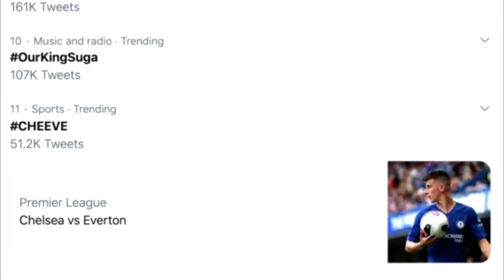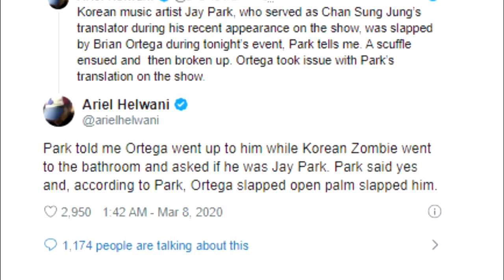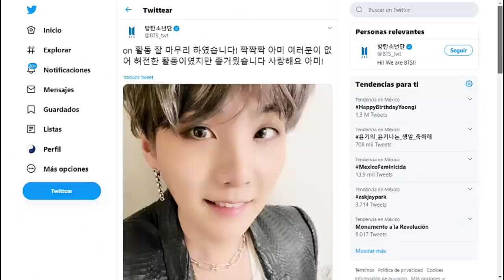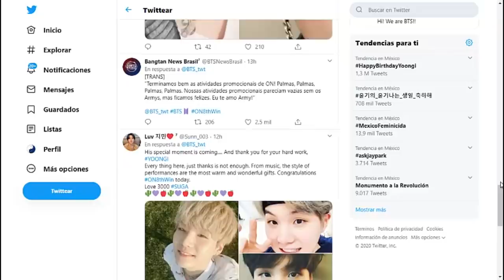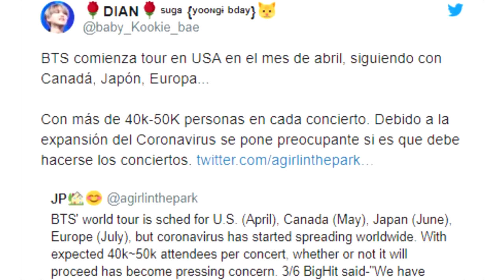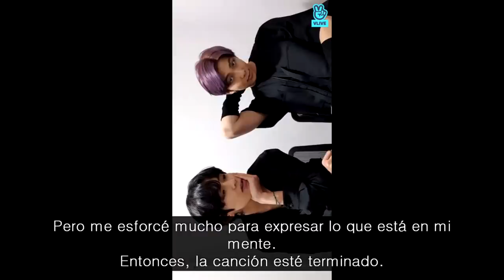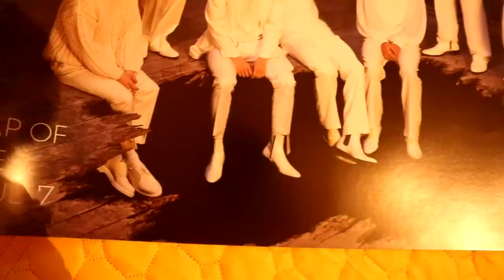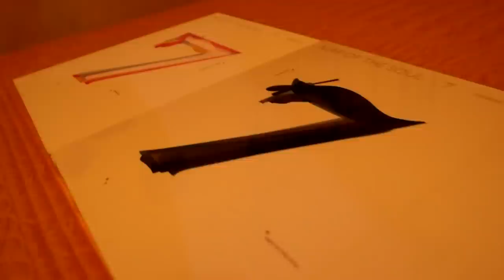SE ENAMORA DE JIN | LO ABOFETEA | ¿CANCELARAN GIRA DE BTS? | ESPECIAL CUMPLE DE SUGA + REGALO MOTS7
Especial por el cumpleaños de Suga

Para ganar el album:
1; Estar suscrito al canal y mandar captura.
2; mandar un fan art de BTS o de alguno de los miembros.
Tiene que ser un dibujo hecho por ti(no copiado) lo quiero para mi linea de mercancía por lo que puede ser utilizado para esos fines y por eso pido que sea en alta resolución.

Tienes hasta el 15 de marzo para participar.
Anunciaré al ganador el 16 de marzo o después.